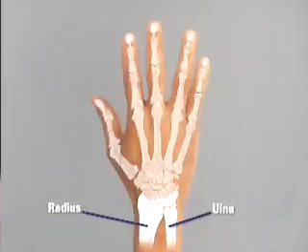Anatomical review of wrist and hand